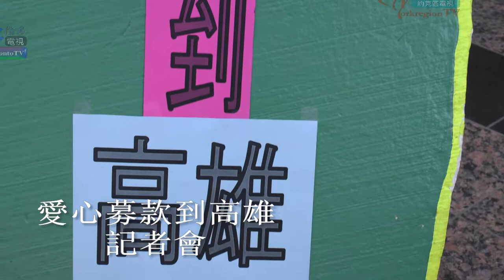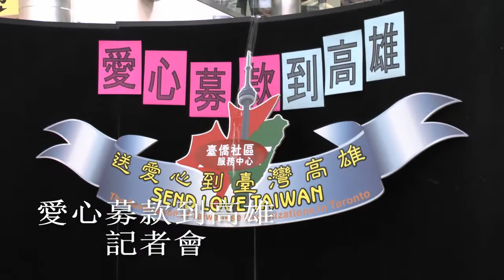20140806, 愛心募款到高雄, 加拿大多倫多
20140806, 愛心募款到高雄, 加拿大多倫多